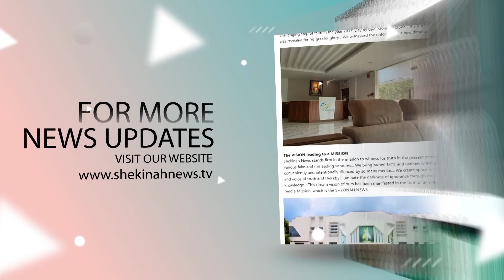മുല്ലപ്പെരിയാര്‍ വിഷയത്തില്‍ കേരളത്തിന് ഇ.പി ജയരാജന്റെ ഉറപ്പ് മതിയോ? | MULLAPERIYAR DAM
Idukki Vision  Channel No:51
Bhoomika :52
Malanad Vision  :56